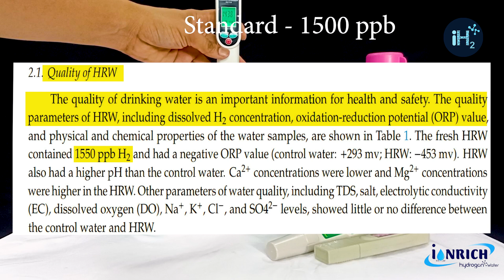Hydrogen water bottle DEMO- Live TDS test| Hydrogen test -ORP Test. Best Hydrogen water Bottle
AMAOZN LINK USA CANADA :- CHECK LOWEST PRICE OF SPE- PEM HYDROGEN WATER BOTTLE
AMAZON LINK INDIA : CHECK LOWEST PRICE OF SPE- PEM HYDROGEN WATER BOTTLE

In this video we discussed and test live TDS, Hydrogen concentration and -ORP (antioxidant value) in various hydrogen rich water bottle. TDS plays very important role in drinking water. As per WHO standard the best level of TDS in water is between 100-200ppm. To maintain best TDS level in your drinking water you can installed controlling valve  in your RO system where you can manually set your TDS level.
We also test Hydrogen concentration and -ORP value (Antioxidant level) in these hydrogen water bottles. During the demo we have done two times of electrolysis (Upto 10 Minute of electrolysis) and  after that we test  -ORP and H2 concentration.  The first four bottles having SPE-PEM technology whereas last bottle is without SPE-PEM TECHNOLOGY Hydrogen water bottle.

we only suggest you to buy SPE-PEM hydrogen water bottle which generates pure H2 (hydrogen concentration) without any chlorine and ozone residual.

DESCRIPTION OF IONRICH HYDROGEN WATER
• Ionrich hydrogen water bottle generates 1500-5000ppb level of hydrogen which is recommended as safe to drink and have therapeutic heath benefits.
IONIZATION TECHNOLOGY: -
• SPE/PEM Technology: 5 GENERATIONS Molecular Hydrogen Generator Produces BEST ANTIOXIDANT for YOU.
• Molecular hydrogen is a NOVEL ANTIOXIDANT to efficiently reduce oxidative stress and improvement of mitochondrial diseases.
ELECTROLYSIS PLATE: -
• Ti Titanium medical grade Plate ASTM Eli with 99.9% platinum coating. (Patented sintering technology with IONRICH HYDROGEN WATER)